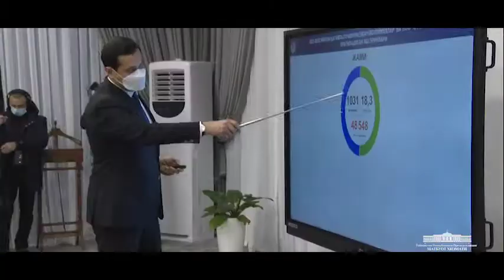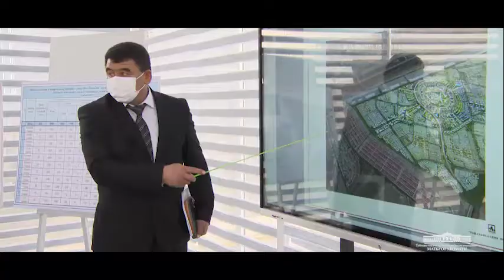Фарғона вилояти аҳлини катта ният йўлидан, катта муваффақиятлар йўлидан қайтариб бўлмайди энди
Шавкат Мирзиёев: Фарғона вилояти аҳлини катта ният йўлидан, катта муваффақиятлар йўлидан қайтариб бўлмайди энди
Шавкат Мирзиёев: Жителей Ферганы уже не свернуть с дороги больших надежд и больших достижений